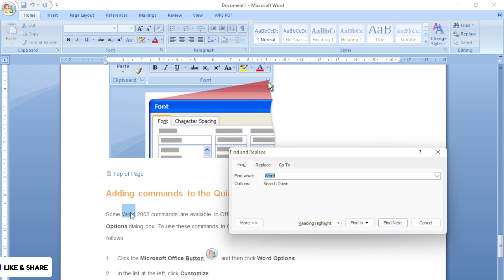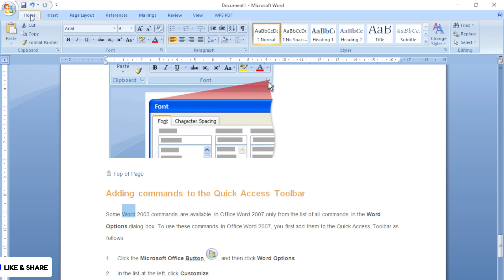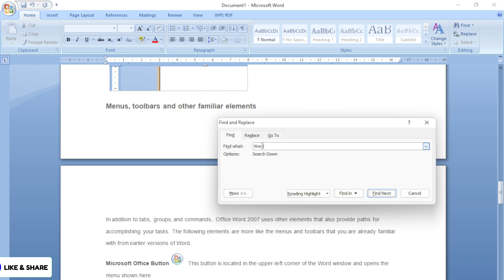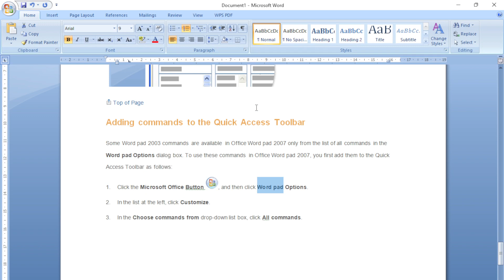How To Find And Replace In Word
how to find and replace in visual studio code
how to find and replace in pdf
how to find and replace in pdf xchange editor
how to find and replace in word in mac
how to find and replace in word shortcut
how to find and replace in word 2010
how to find and replace in word file
how to find and replace in word windows 10
how to find and replace in word 2019
how to find and replace in word doc
how to find and replace in word 2016
how to find and replace in word 365
how to find and replace in word online
how to find and replace in word office 365